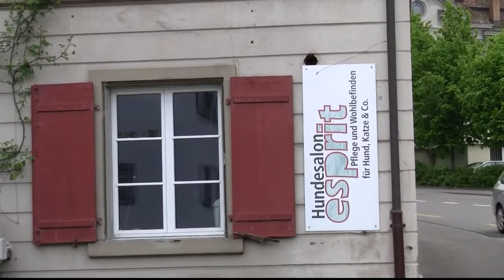Kerry Blue Terriers Puppies 2014 in Switzerland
Kerry Blue Terrier Welpen in der Schweiz (in German). Klein Video über Kerry Blue Terrier und Großpudeln Zucht in der Schweiz